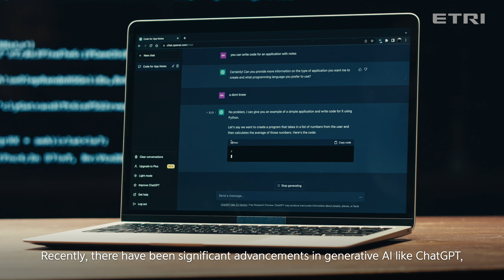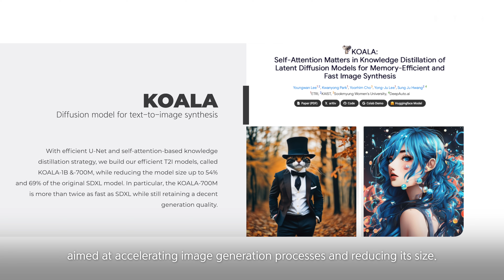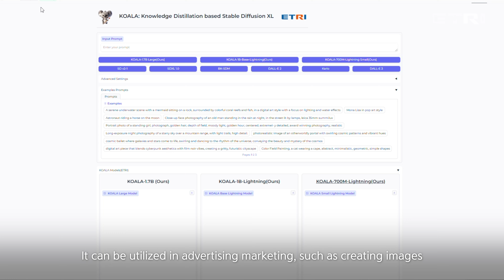[2024 ETRI Technology Report 1]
Creating a Korean Version of ‘DALL·E’
– Youngwan Lee, Visual Intelligence Research Section, Senior Researcher